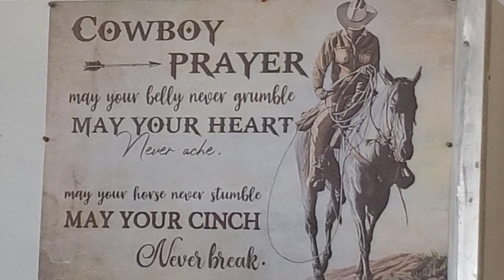The Cowboy Prayer @ Farmers' Buffet, Peoria, Illinois